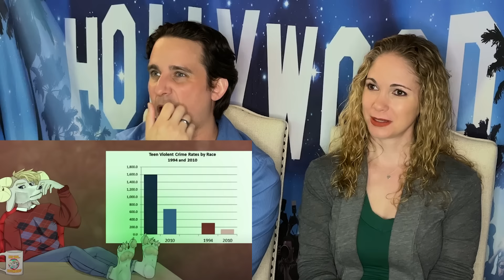Max0r Doom Eternal Review Reaction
Max0r is a channel we have been told to check out for awhile. The two most requested videos for us to react to are his Doom Eternal review and Genshin Impact review. Starting with Doom Eternal Alpha Male Gaming Review, and we quite enjoyed his video. Hope you enjoy the reaction! To see all of our Doom reactions check out this playlist